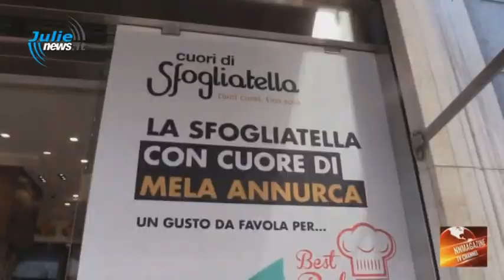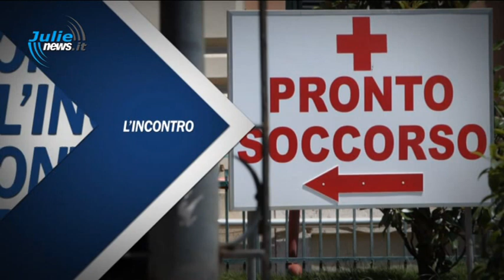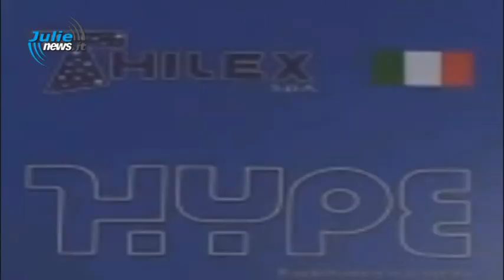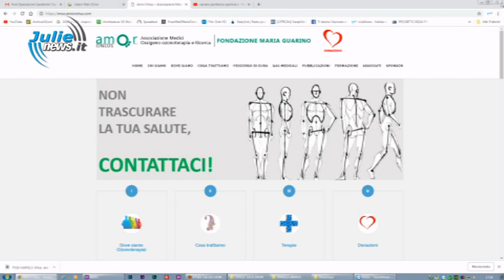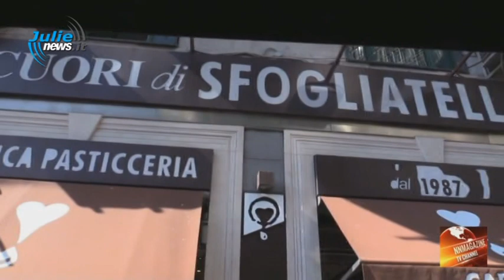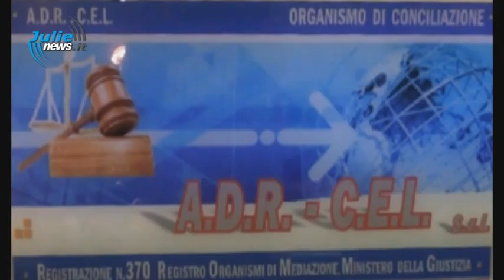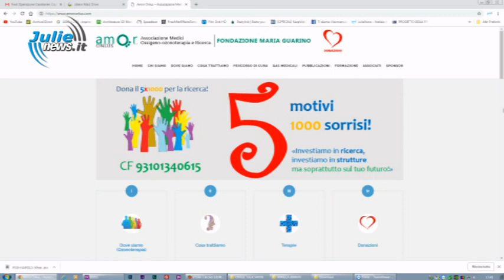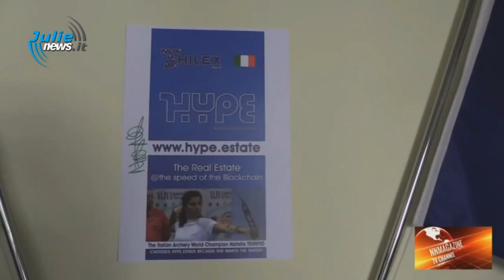L'INCONTRO 23 NOVEMBRE 2018 - OSSIGENO OZONO TERAPIA - APPROCCIO MULTIDISCIPLINARE